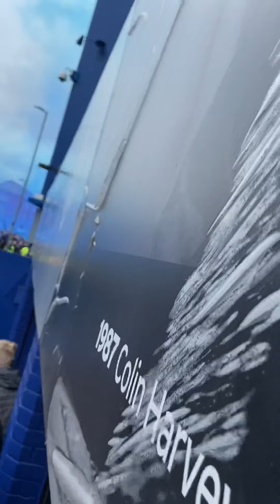Everton bus arrival